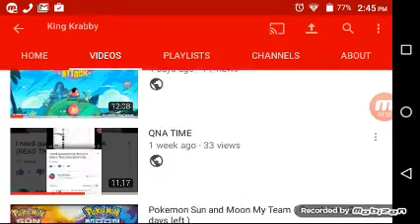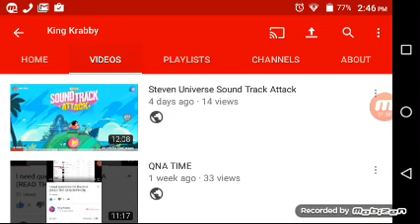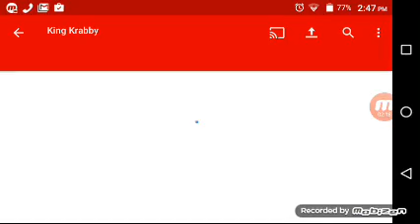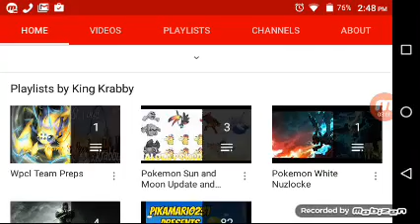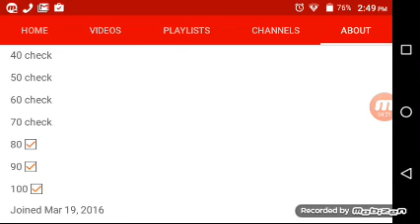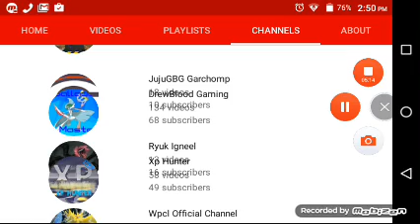Channel Update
This is hopefully my final update for the year so yeah. Thanks for the support and I love the people in the Krabby palace.